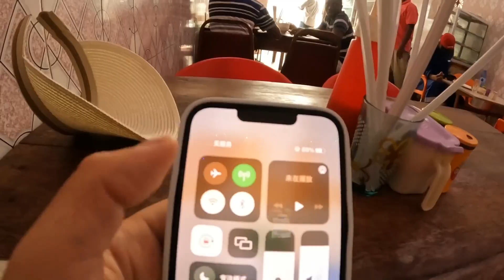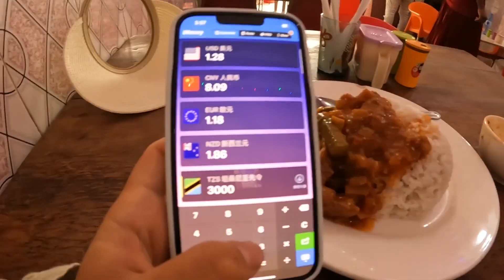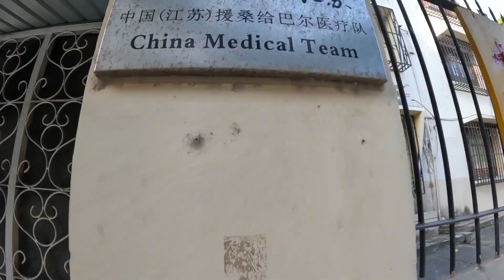[ENG SUB] 神秘朋友来袭，出发海鲜市场整点螃蟹，竟然一路被尾随，吓死了！【张猫猫历险记】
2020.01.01开启本命年独自环球之旅🌏